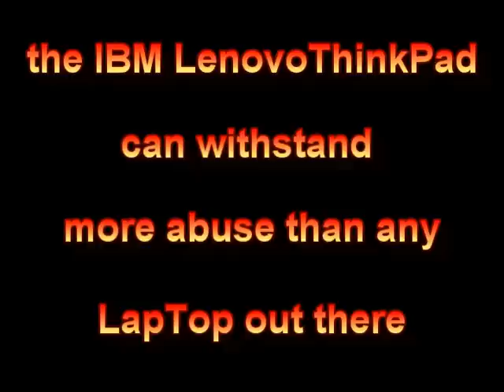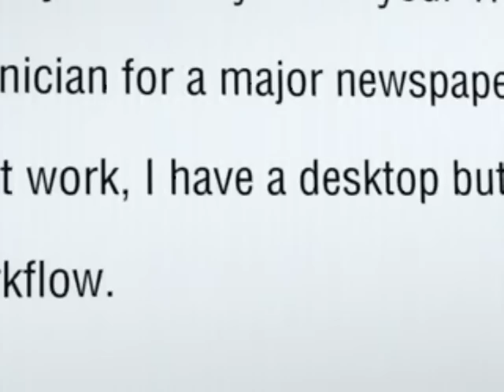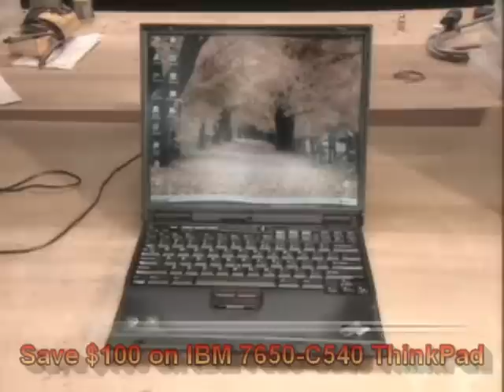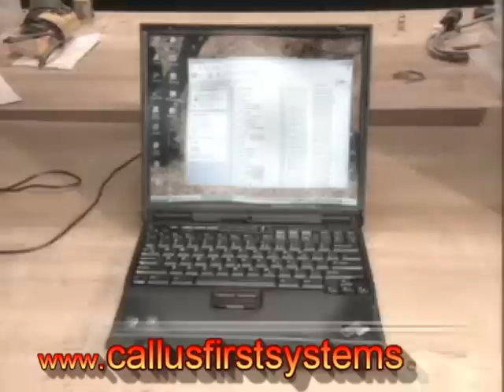IBM ThinkPad Laptop Getting Melted in a Fire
this video shows just how awesome the IBM Lenovo thinkpad Laptop is because it survives a house fire as well as getting soaked from the water of the fireman's hose.